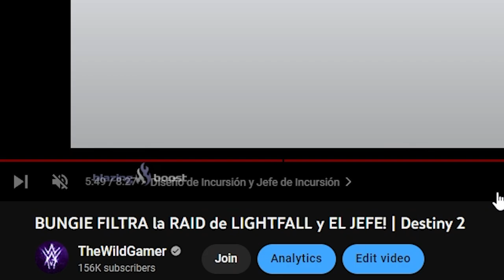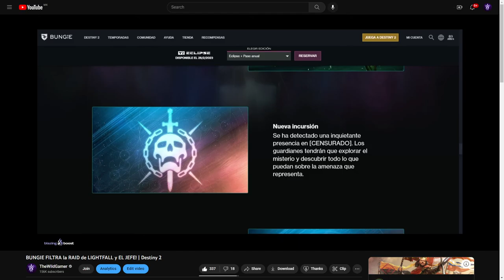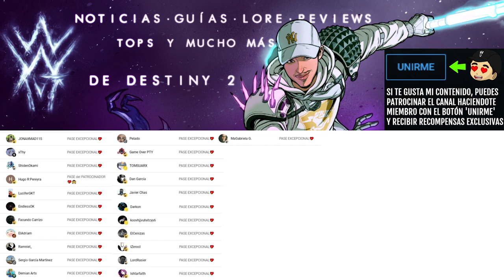CONTENIDO CORTADO DE LA RAID! - ¿Que pasó con esto? (RAÍZ DE LAS PESADILLAS) | Destiny 2 Eclipse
✨¡SÍGUEME!

⏰MARCAS DE TIEMPO:
0:00 Intro
0:08 CONTENIDO CORTADO DE LA RAÍZ DE LAS PESADILLAS
2:22 Outro

📰Fuentes de información mencionadas en el video:
(Ninguna)

💠💻MI PC:
• CPU: AMD Ryzen 7 5800X 3.8 GHz 8-Core Processor
• GPU/ Gráfica: Gigabyte GeForce RTX 3060 12 GB
• PLACA BASE: Asus ROG STRIX B550-F GAMING (WI-FI) ATX AM4
• CPU Cooler: Corsair H100i RGB PLATINUM 75 CFM
• Memoria RAM: Corsair Vengeance RGB Pro 32 GB DDR4-3200 CL16
• ALMACENAMIENTO: Samsung 970 Evo Plus 1 TB M.2-2280 NVME
• TORRE: Corsair iCUE 465X RGB ATX
• FUENTE: Corsair 850 W
• Monitor: MSI Optix G241 23.8" 1920x1080 144 Hz